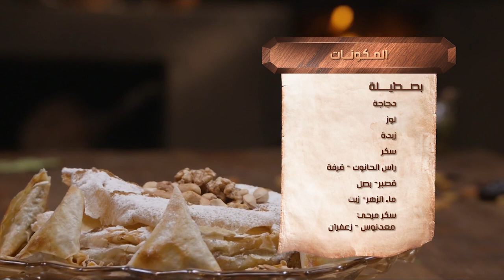كوزينة عاشور العاشرالحلقة 25 عبد الوهاب جازولي